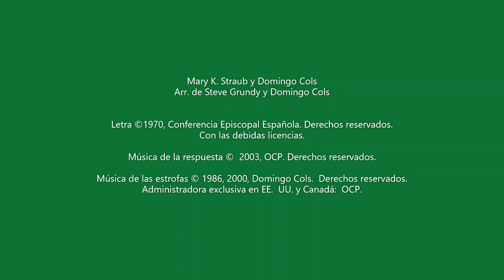RyA Salmo 85: XVI Domingo del Tiempo Ordinario Ciclo A por Mary K. Straub y Domingo Cols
RyA Salmo 85: XVI Domingo del Tiempo Ordinario

XVI Domingo del Tiempo Ordinario
23 de julio, 2023

Salmo Responsorial
                    G         Em         Am          D7 G
Respuesta: Tu, Señor, eres bueno y clemente.

Estrofa 1:  Tu, Señor, eres bueno y Clemente, rico en misericordia con los que te invocan.
                   Señor, escucha mi oración, atiende a la voz de mi suplica.

Estrofa 2:   Todos los pueblos vendrán a postrarse en tu presencia, Señor, bendecirán tu nombre:
                    “Grande eres tu y haces maravillas; tu eres el único Dios”.

Estrofa 3: Pero tue, Señor, Dios clemente y misericordioso, ( )
                    Lento a la colera, rico en piedad y leal, mírame, ten compasión de mí.

Mary K. Straub y Domingo Cols
Arr. de Steve Grundy y Domingo Cols